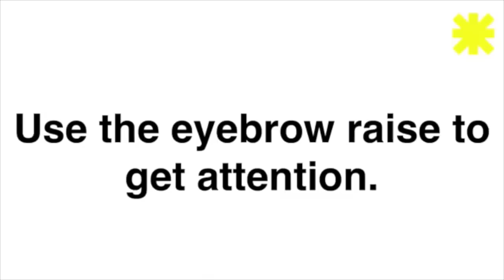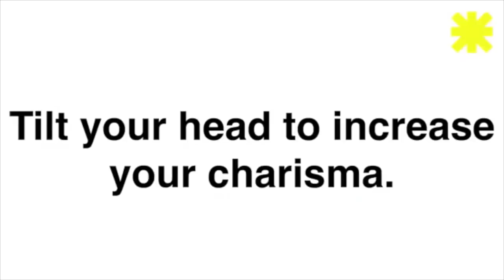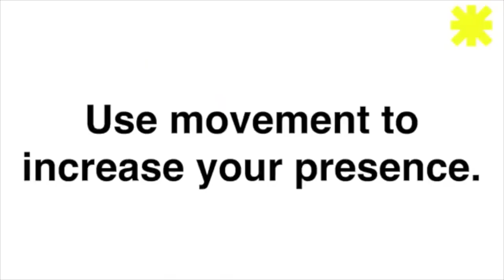Learn 7 Body Language Secrets From Experts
The Internet's greatest experts know a secret they know the power of presence. Learn the 7 Body Language Secrets from the Internet's Greatest Experts from ScienceofPeople.com. See @marieforleo, @Chris Guillebeau, @DerekHalpern, @Kris Carr, @daniellelaporteofficial, @timferriss and @Ramit Sethi rock their body language. Your body language has become an integral part of who you are, to the point that you might not even be feeling about it.

In this video:
0:00 Intro
0:52 Tip#1 Tim Ferriss: Expressive hand gestures
1:43 Tip#2 Marie Forleo: The steeple
2:17 Tip#3 Ramit Sethi: Eyebrow raise
3:00 Tip#4 Danielle Laporte: The lean in
3:37 Tip#5 Derek Halpern: Facial expressiveness
4:11 Tip#6 Kris Carr: The head tilt
4:55 Tip#7 Chris Guillebeau: Movement

Do you know what cues you are sending to others? Learn how to control and leverage the tiny signals you’re sending – from your stance and facial expressions to your word choice and vocal tone – to improve your personal and professional relationships.
This is our latest bestselling book:
Cues Master the Secret Language of Charismatic Communication
Read it on Amazon, Audible or wherever books are sold!

✔ W E B S I T E